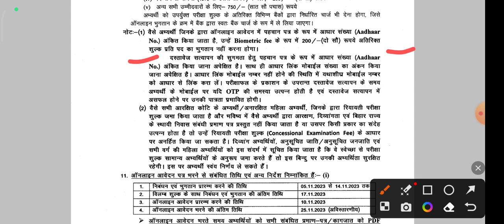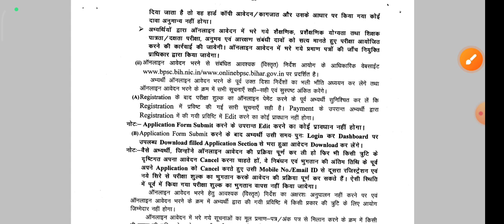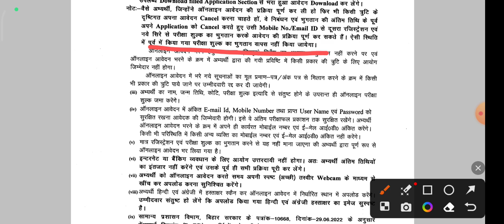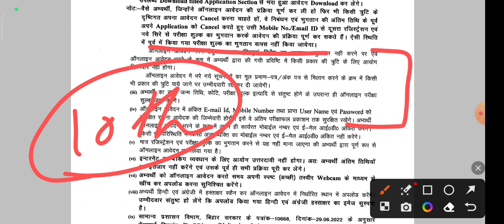BPSC TRE FORM REJECT & CORRECTION 2023 | BIHAR SHIKSHAK BHARTI FORM CORRECTION PROBLEM 2023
टेलीग्राम चैनल से जुड़ जाओ । सबसे पहले अपडेट मिलेगी । और साथ मे महत्वपूर्ण पीडीएफ भी ।

or Search on Telegram:- @beingteacher01